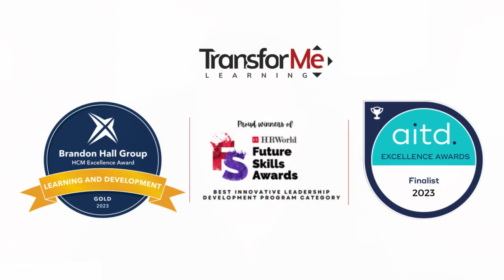Roshan Abbas | Founder, Kommune India | Data Storytelling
TransforME Learning and Leadership Solutions is an organization that provides training as well as coaching to both individuals and corporations. Its founders, Gatik Chaujer and Sandra Colhando have empanelled with some of the biggest brands in the world, like Google and Amazon, as well as been keynote speakers for numerous TEDx Talk events. Sandra has also facilitated leadership development programs for The United Nations and provided training and coaching to the global team of UN facilitators. Laurelled with the ‘Best Result-Based Learning Solutions Award’ at The World HRD Congress in 2017, TransforMe has successfully used methods like T-Group (Training Group), NeuroScience, Group Process Work, Emotional Intelligence, and Storytelling, to transform people’s skills to make them better leaders of the future. In its over 10 years of existence, TransforMe has partnered with more than 120 clients across Australia, India, Singapore, Europe, and the Middle East, with 90% of them coming back for repeat service. Their eclectic clientele includes Google, The United Nations, UNICEF, Walmart, Accenture, Adobe, Mckinsey & Company, and Ernst & Young, to name a few. However, TransforMe’s true passion is to teach and inspire people to go beyond their imagination and create conscious organizations around the world.